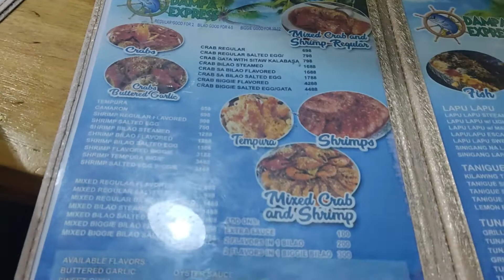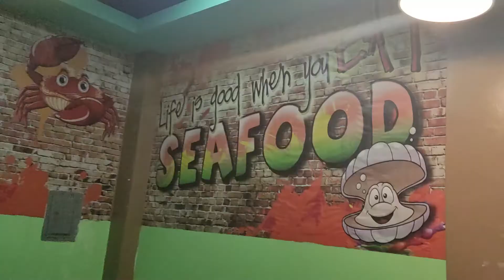Seafood Galore at DAMPA EXPRESS STA ROSA! | Tita Amy's Birthday 2022